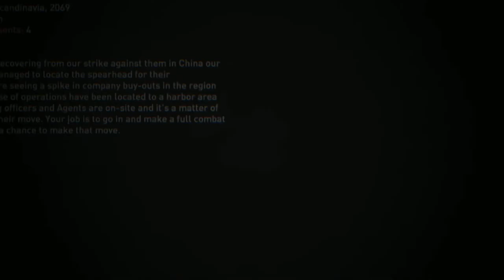Syndicate Coop - China on Normal with CAKESALIE, ExpendablePito, HotfootGFH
Syndicate coop seems to have a problem in that normal is a bit too easy, hard is a bit too hard, and the problem is exacerbated by the fact that people rarely join you on hard, making it even tougher, while they always join you on normal, which makes it easier.